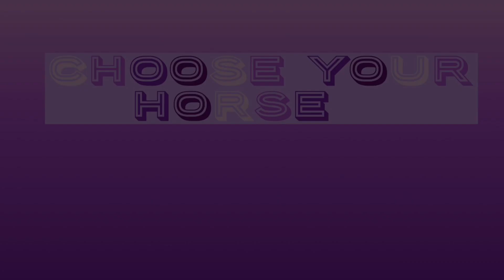Choose Your Horse!